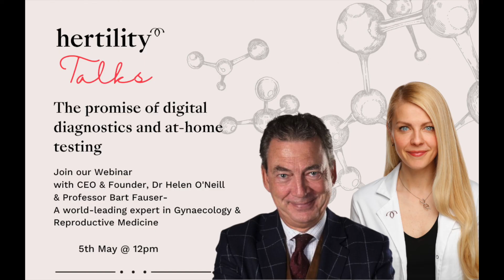The Promise of Digital Diagnostics and at-Home Testing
Our CEO and Founder Dr. Helen O’Neill (MSc, PhD) and Professor Bart Fauser, (MD, PhD, FRCOG) discuss “The Promise of Digital Diagnostics and at-Home Testing" covering:

- The rise of digital diagnostics
- The importance of data in precision medicine
- The need for human touch in a digital world
- The limitations of fertility testing

About our guest expert:
Professor Bart Fauser, (MD, PhD, FCOG)
Bart CJM Fauser is a Professor Em. of Reproductive Medicine, Gynaecologist, former Head of the Department for Reproductive Medicine and Gynaecology and Chair of the Division of Woman & Baby at the University of Utrecht and the University Medical Center Utrecht, The Netherlands.

His major research interests include the pathophysiology of human ovarian function (especially PCOS, and POI), ovarian stimulation, IVF and women’s health (including contraception, menopause and healthy aging). He has published close to 500 peer-reviewed articles, is one of the most-cited authors in reproductive medicine worldwide and his work has been widely covered in the national and international news media.

About Hertility

Founded in 2019, Hertility is a digital healthcare company helping women be proactive about their reproductive health.

Born out of frustration that scientific excellence should be accessible to all, the Hertility founders brought together a team of (all female) scientists and the best minds in data and women’s health to bring the latest in reproductive science out of the lab and into the hands of all women worldwide.

With personalised at-home hormone testing, innovative diagnostics and access to a vetted network of female health experts, we make science-backed reproductive care possible for every woman.